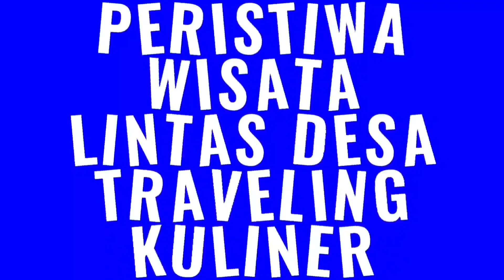APEL KESIAPAN PEMILU 2024 KECAMATAN LEGONKULON